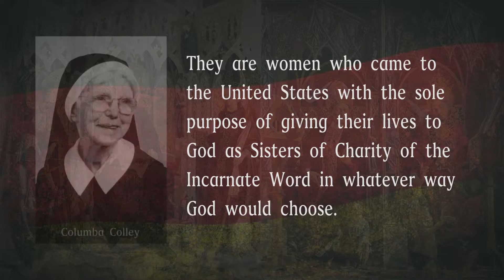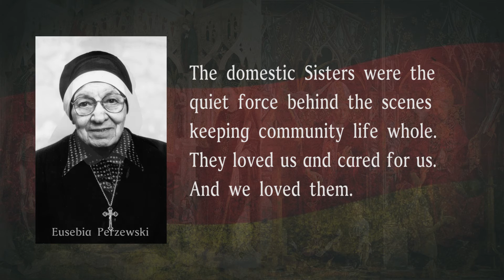HC German Sisters